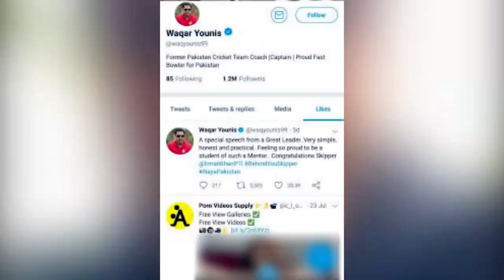Pakistan के पूर्व तेज़ गेंदबाज़ Waqar Younis ने Social Media छोड़ने का ऐलान क्यों किया?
पाकिस्तान के पूर्व क्रिकेटर वक़ार यूनुस गुरुवार रात से लेकर अब तक ट्विटर पर चर्चा में हैं. ये चर्चा वक़ार यूनुस के ट्विटर अकाउंट के लाइक सेक्शन में शुक्रवार सुबह तक दिख रहे एक पॉर्न वीडियो को लेकर शुरू हुई है. गुरुवार रात से ही लोग वक़ार के ट्विटर हैंडल से उस पॉर्न वीडियो को लाइक किए जाने के स्क्रीनशॉट शेयर कर रहे थे. अब  वक़ार ने ट्विटर पर वीडियो संदेश जारी कर अपनी सफ़ाई पेश की है.